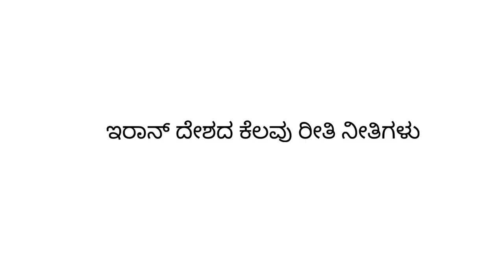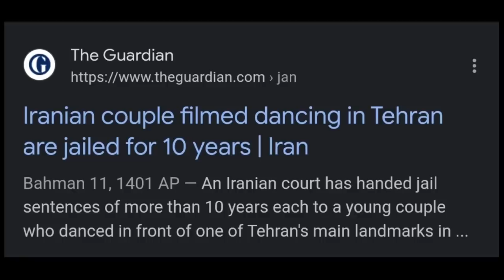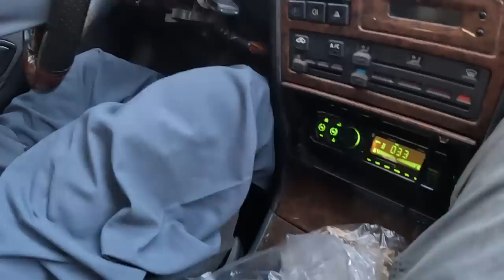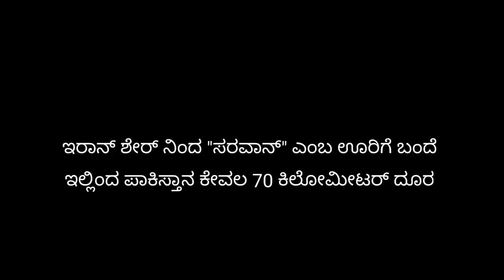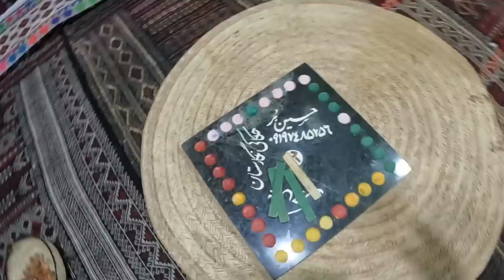Never enter this part of Iran | Balochistan | With ENG SUBS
Baluchestan is a part of 3 countries. A part of it in Afghanistan | Pakistan | Iran . when I decided that I will travel to this part of Iran everyone was against the idea. Even my fellow Iranian friends advised me against it. They told me terrific stories about the st dangerous and the most notorious part of Iran. with a  small bit of hesitantion and with a strong heart I decided to go anyway.

Iran Series

Episode 1 [ Nobody Visits this country]
Episode 2 [ Iranian Women & cafe ]
Episode 3 [ Dating an Iranian Girl ]
Episode 6 [ Living in in Iran ]
Episode 7 [ Painful waxing in Iran]
Episode 10 [ Hitchhiking in Iran ]
Episode 11 [ Truck driver gifted me his ring ]
Episode 12 [ Petrol or water ?]
Episode 15 [ Rich people of Balochistan ]
Episode 16 [ Iran Pakistan border]
Episode 17 [ Village life in Iran]
Episode 18 [ Worlds largest mud palace ]
Episode 19 [ Iranian family in Kerman]
Episode 20 [ Camping in Hottest place on earth]
Episode 21 [ Hottest place on earth ]
Episode 22 [ Super cool Iranian office ]
Episode 25 [ No bar in the Iran]

The Baloch people are an ethnic group that primarily live in the Balochistan region, which spans across Iran, Pakistan, and Afghanistan. They are known for their rich cultural heritage, including their music, dance, and handicrafts. The Baloch people are also renowned for their hospitality and strong sense of community. They have a traditional social structure that is based on tribalism and a code of honor known as "Pashtunwali." Despite facing challenges such as political unrest and economic hardship, the Baloch people continue to maintain and celebrate their unique cultural identity.

The Dangers of Traveling to Balochistan in Iran: What You Need to Know
Traveling to Iran can be an exciting adventure, but it's important to be aware of the potential dangers of certain regions. Balochistan, a province in southeastern Iran, is one such region. Balochistan has a reputation for being a dangerous place for tourists due to political instability, terrorism, and crime. In this article, we will explore the dangers of traveling to Balochistan in Iran and provide you with the information you need to stay safe.

Overview of Balochistan
Balochistan is the largest province in Iran, covering approximately 44% of the country's total land area. The province is located in the southeastern part of Iran and shares borders with Pakistan and Afghanistan. Balochistan is home to several ethnic groups, including Baloch, Pashtuns, and Hazaras. The province is known for its rugged terrain, including mountains, deserts, and coastal areas.

Political Instability in Balochistan
One of the biggest dangers of traveling to Balochistan is political instability. The province has a long history of political unrest, with separatist movements seeking autonomy from the Iranian government. The Balochistan Liberation Army (BLA) is the most active separatist group in the province, and they have been responsible for numerous terrorist attacks and kidnappings in recent years.

The Iranian government has responded to the separatist movements with a heavy hand, and there have been reports of human rights abuses and crackdowns on dissent in Balochistan. The province is also a major transit point for drug trafficking and smuggling, which further contributes to the security risks.

Terrorism and Crime in Balochistan
Another danger of traveling to Balochistan is the risk of terrorism and crime. The BLA and other terrorist groups have targeted civilians and foreigners in the past, and there have been several high-profile attacks in the province. In 2018, a suicide bombing in the city of Chabahar killed two police officers and injured several others.